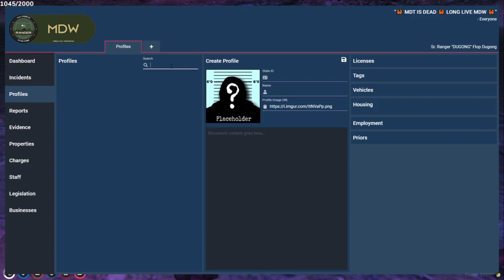Flop | Jun 28, 2023 1/6